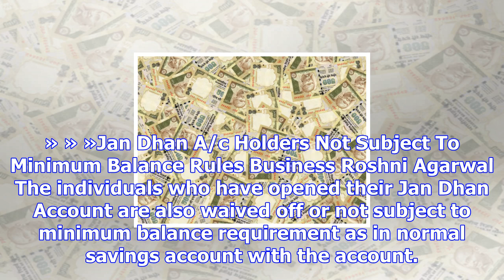Jan dhan a/c holders not subject to minimum balance rules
» » »Jan Dhan A/c Holders Not Subject To Minimum Balance Rules Business Roshni Agarwal The individua...